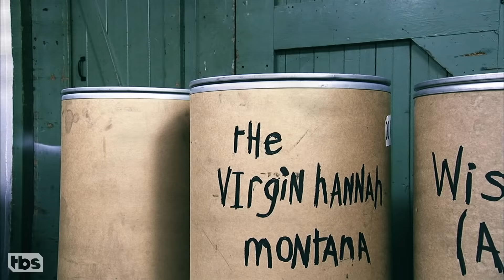Andy's "Shame Blamers" Nativity Scene Exposé | CONAN on TBS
(Original airdate: 12/23/10) Andy and his team of "Shame Blamers" expose Nativity scene chop shops and their bootleg toys operation.